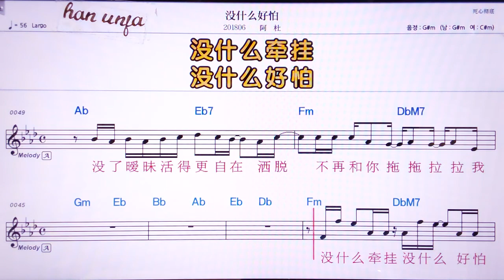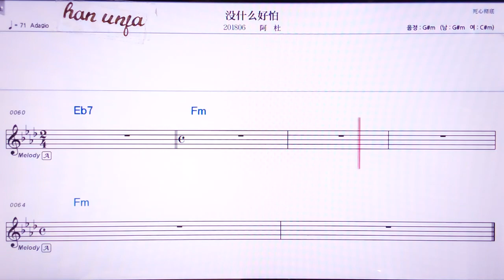💖메이썬머하오파/아뚜 👍MR,노래방, 악보, 코드,Karaoke With Sheet Music